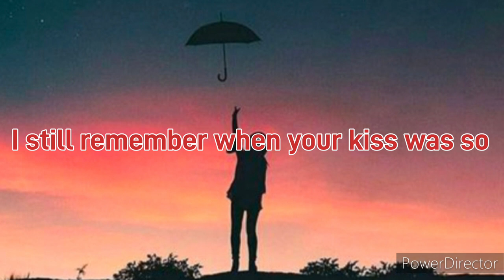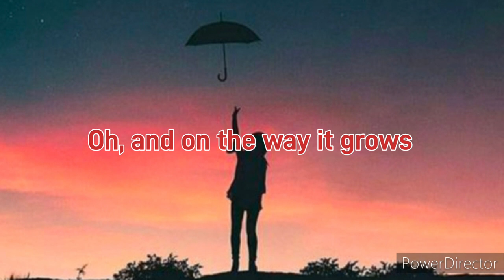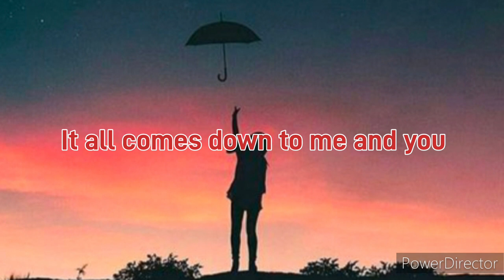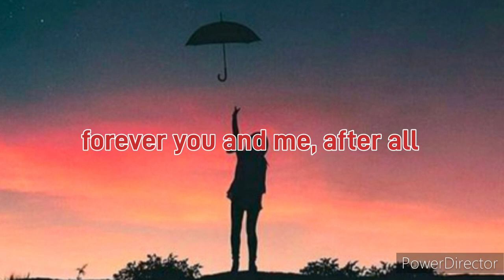After All By Peter Cetera (Lyrics)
YOUR MAN By Peter Cetera

"Immerse yourself in the timeless ballad "After All" by Peter Cetera.

 Let the soulful vocals and heartfelt lyrics take you on a journey of love and reflection.

 This classic track beautifully captures the essence of enduring love, making it a must-listen for anyone who appreciates the power of a heartfelt melody.

Press play and let the emotional resonance of Peter Cetera's voice resonate with your soul."